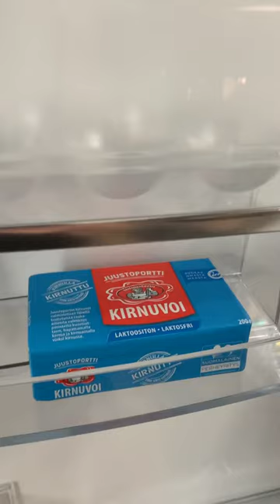Paluumuuttajan jääkaappi - mitä sieltä löytyy? | TAMPERE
Tältä näyttää paluumuuttajan jääkaapissa ekan kauppareissun jälkeen.
Mitä ulkosuomalainen kaipaa maailmalla?
Meillä se on ruisleipä ja hapankorput.

Normaalisti en syö eineksiä, mutta Suomeen tullessa pitää ostaa kaikkia tuttuja juttuja. Täytyy kyllä tunnustaa, etten tykännyt tuosta maksalaatikosta, mutta maksamakkaran pistelin naamaan muutamassa päivässä. Jep, tuon koko jättipötkön.
Moni ulkosuomalainen kaipaa suomalaista kahvia, mutta minä en siihen helposti totu.
Sen sijaan Tampereen lihajalosteen lenkki ei meillä kauan happane.

Kun muuttokiireet ovat ohi, palataan kokkailemaan paremmin. Jos olet innokas kotikokki, niin käy tutustumassa resepteihimme ruokablogissa